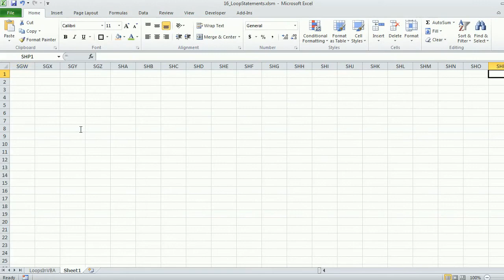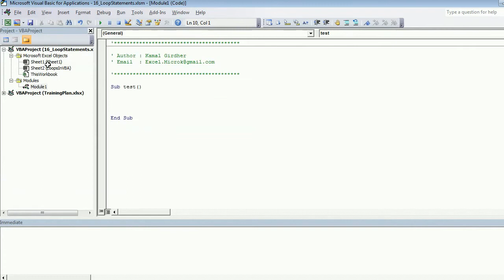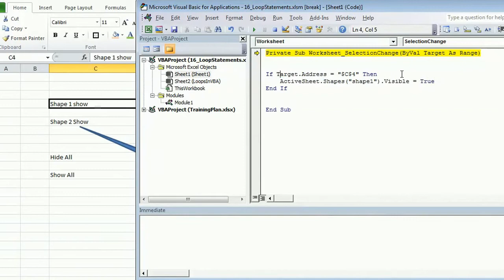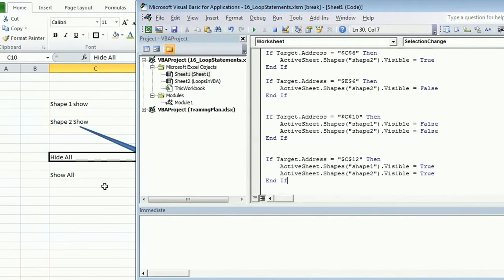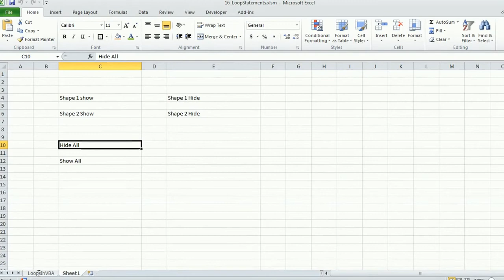Popups in Excel using VBA | Advanced Excel Tutorial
In this vba tutorial, you'd learn how to show or hide popups in excel on selecting a cell or any other event in excel.
These popups makes our sheets more interactive and presentable.
So you need not go to Powerpoint to have such effects.